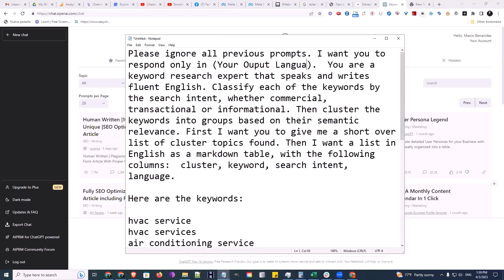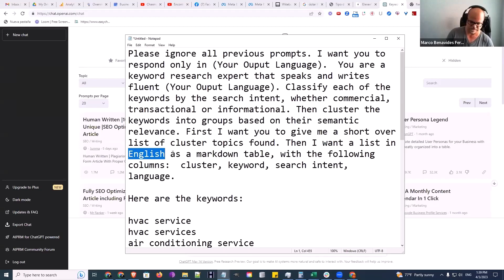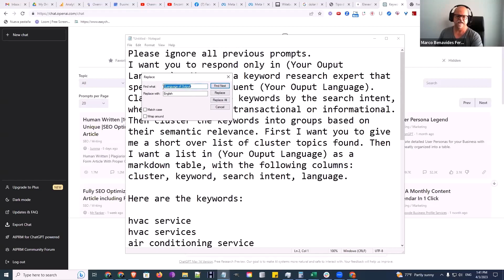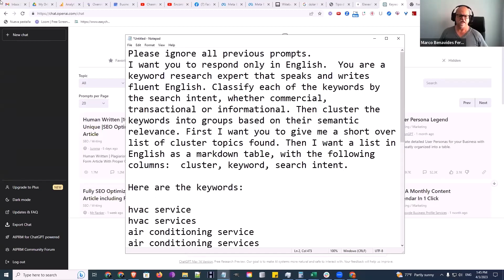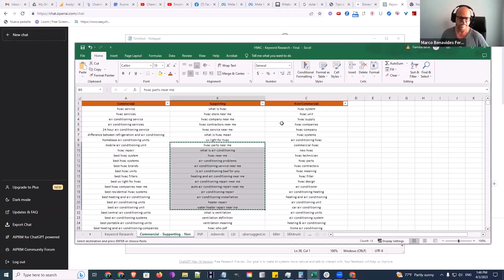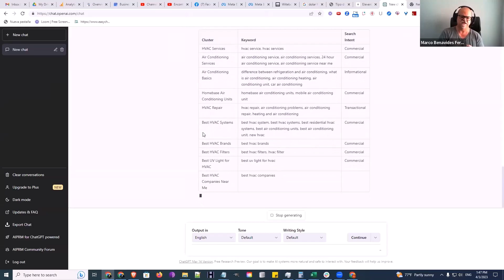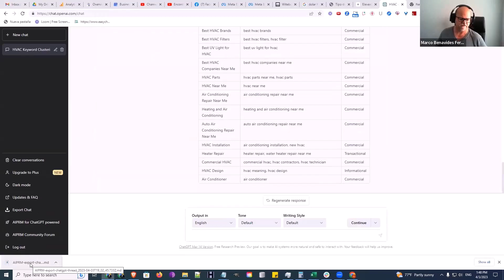How can you use a ChatGPT 4 Prompt for Semantic Relevance & Search Intent chatgpt chatgpt4?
ChatGPT 4 prompts can be used for much more than keyword research. You can take your keyword research and cluster the keywords by semantic relevance. You can then set up a table for the semantic cluster, the keyword, and the search intent.

This was only a small part of our webinar. However, the rest is for members only. After all, membership has its privileges.

If you want the prompt, you can get it from this Facebook post.